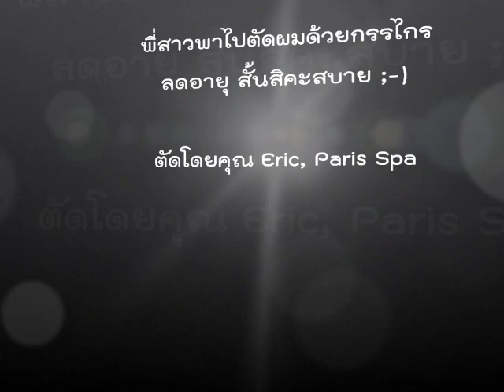ตัดผมด้วยกรรไกร กับช่างชาวฝรั่งเศส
ความคิดเรื่องตัดผมสั้นนั้นวนเวียนอยู่ในความคิดของพิมมาตลอดค่ะ  แต่สำหรับพิม การตัดผมสั้นคือความเสี่ยง  เพราะเราไม่สามารถรู้ได้เลยว่าตัดออกมาแล้วจะเป็นอย่างไร  วันนี้พี่สาวพิมพามาตัดผมกับคุณ eric ที่ paris spa ตัดสวยมากกกก  เลิฟผมตัวเองสุดๆๆๆค่ะ